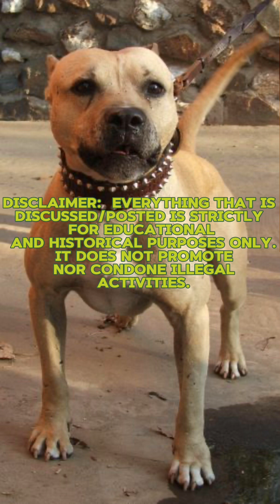SEADENSUN’S GR CH GRITLER 5xW ROM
gamedoghistory gamebred apbt gamedog pitbull sdj conditioning #​⁠@Alkebulan_SDJ #​⁠@AlphaPerformance. pitsofinstagram pitbullmexicocity pitbull pitbullsofficial pitbullbreed pitbullpuppies realapbt apbtlife#​⁠​⁠​⁠ #​⁠ BLACKROCKS